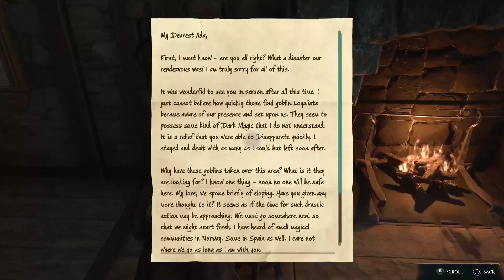Let's Play Hogwarts Legacy - Part #032